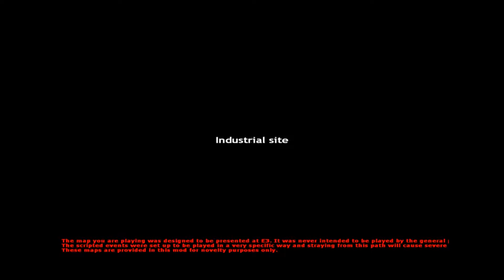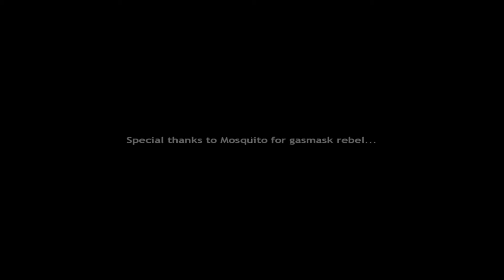Прохождение Half-Life 2 : Missing Information ★ Vertigo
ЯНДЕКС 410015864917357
или